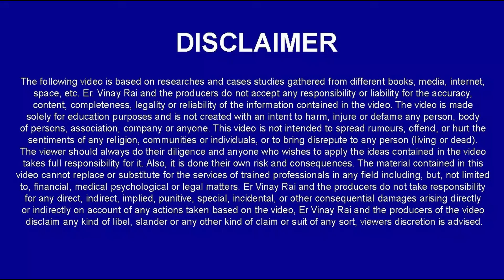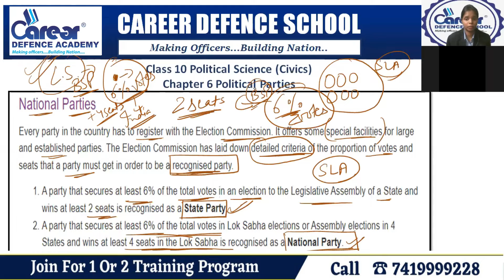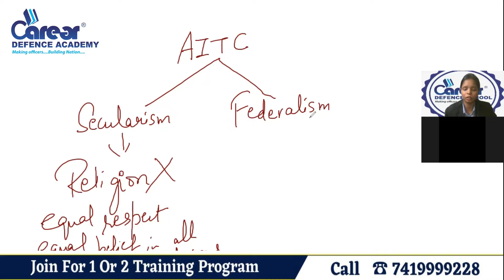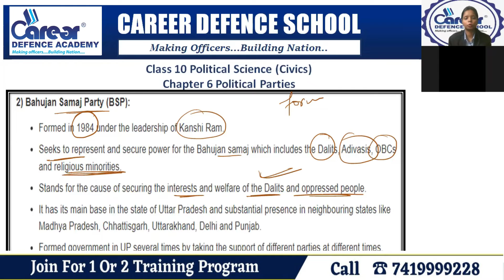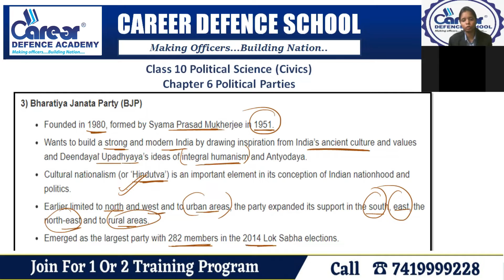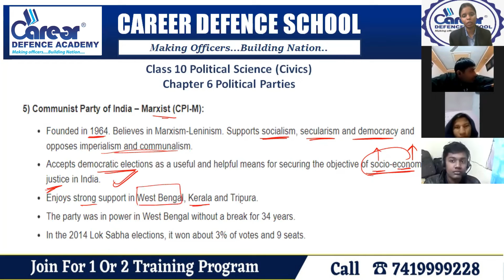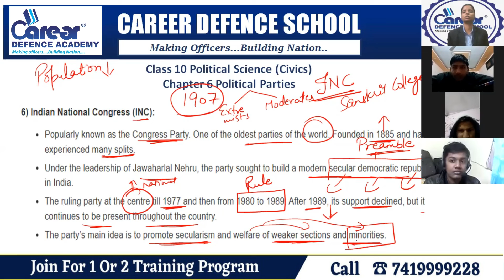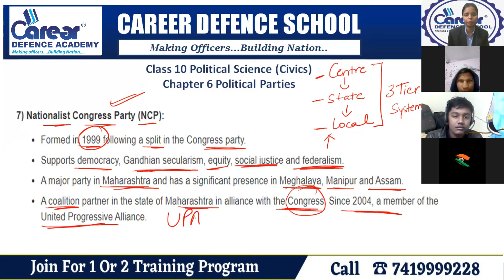Political parties:National partiesISainik rms chs jnvIClass 9th SSTICall us on 7419999228I